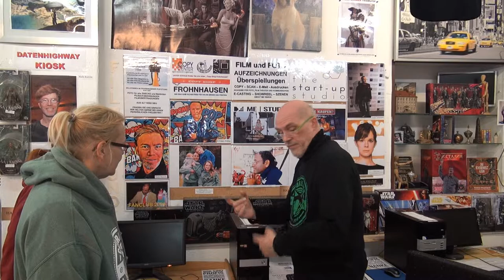Cobra 11 Fans stellen die Sachen vom Erdogan Atalay mal vor..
Fans und die Sachen von Erdogan Atalay und seiner Kollektion T-Shirt und noch viel mehr...